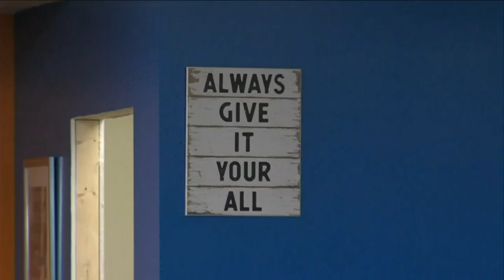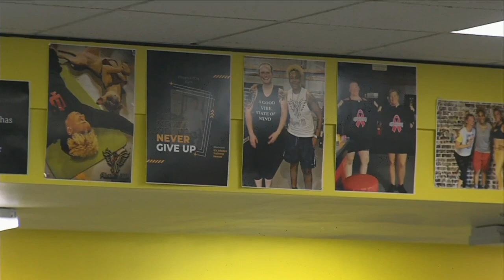Businesses coming to the Meadows!